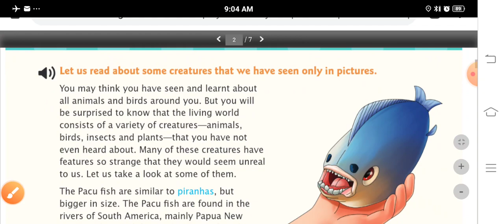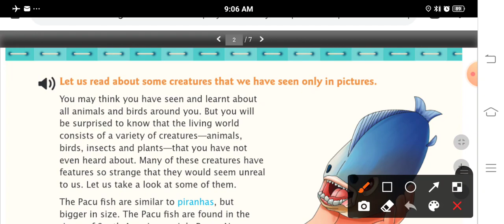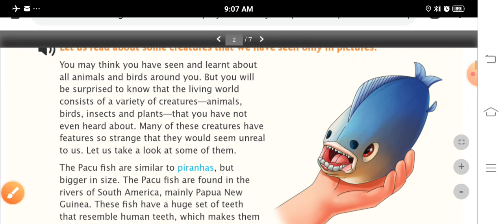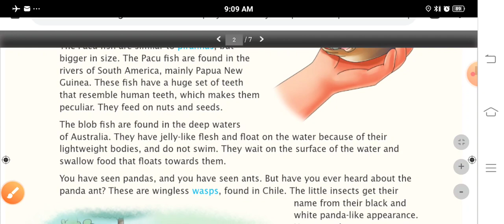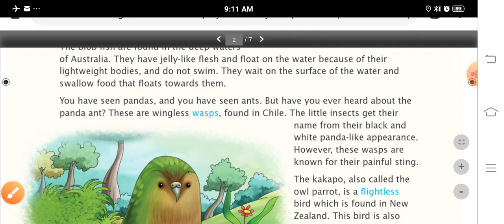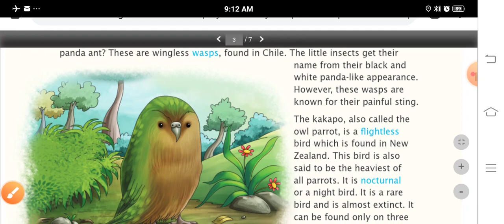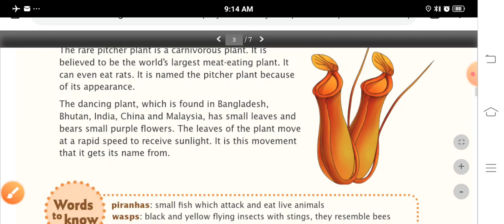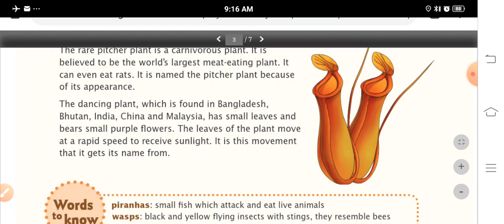What Strange Creatures Grade 3 English # Oxford Advantage # Chapter-5